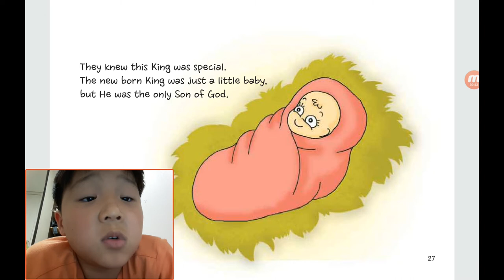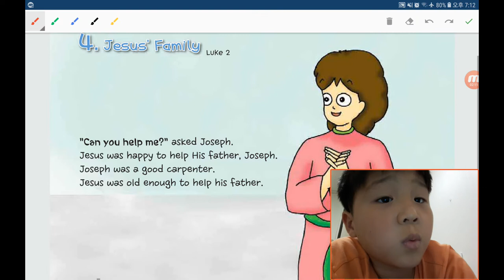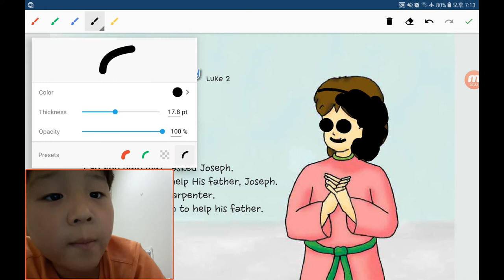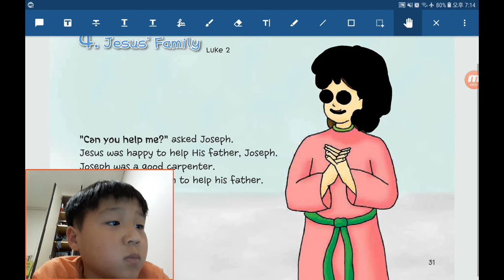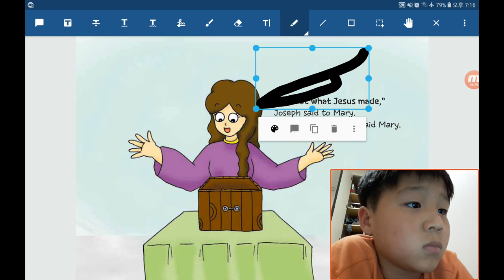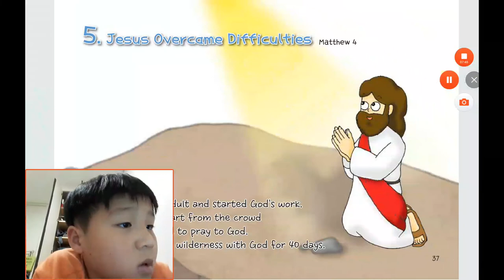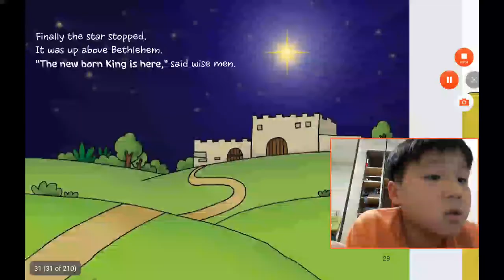‹Kids›Soo：원더풀스토리 2019, 동방박사가 예수님께 선물을 드렸어요